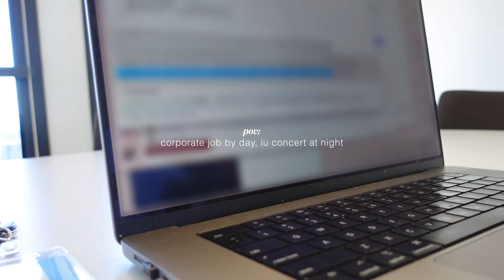WORK to CONCERT VLOG ☁️🎤 iu in oakland, hereh world tour, grwm, corporate job to kpop concert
i can't believe i got to see good day live.. i'm still not over it. i also haven't been at this venue since got7 in 2019.. so many emotions (´｡• ᵕ •｡`) ♡

shop high quality, long lasting, and affordable ana luisa pieces here!

✧･ﾟ timestamps:
0:00 intro
0:13 da rundown!
1:10 ana luisa
2:41 work until iu..
3:23 grwm in the work bathroom
4:19 pre-concert errands, made it to the venue!
5:09 merch merch, setting up lightstick
6:25 concert footage
15:21 post-concert, going home
15:45 the next day, merch haul
17:21 post-concert travels

(i don't actively update this, pls lmk if u are interested in something but it's not linked! i'll add it)

✧･ﾟ about me:
hi, i'm jessica! i'm 23 years old and vlog my journey navigating my life post-grad. i currently work as a software engineer at aws, and love editing videos and sharing my experience! i hope to help and inspire others through my content („• ֊ •„) subscribe if u enjoy~